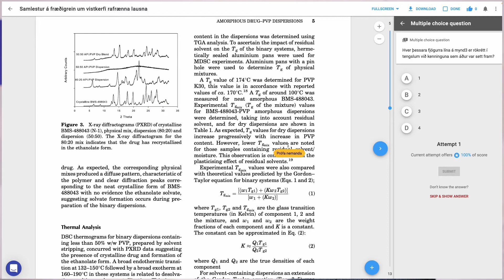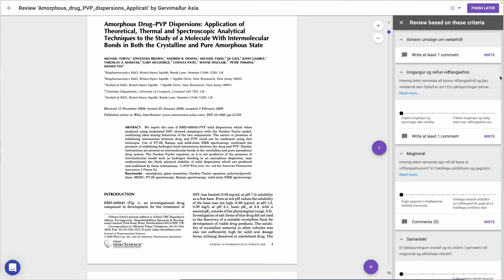Kynning á FeedbackFruits viðbót fyrir Canvas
FeedbackFruits er ný viðbót við Canvas sem stendur kennurum til boða.